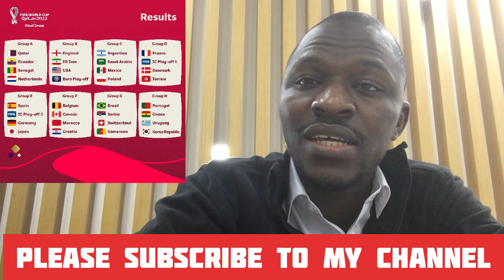WHY GHANA WILL QUALIFY FROM GROUP H OF THE WORLD CUP EASILY.